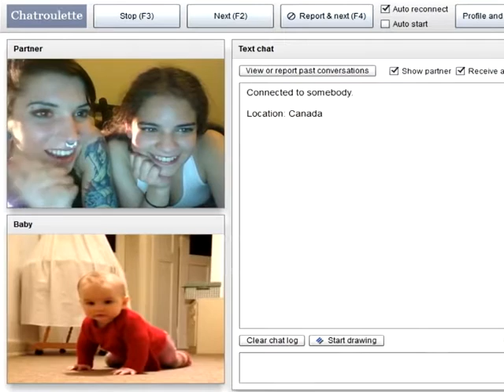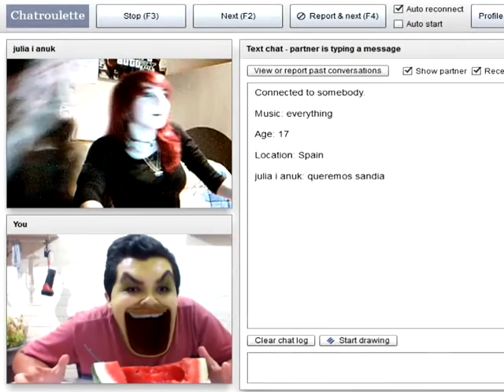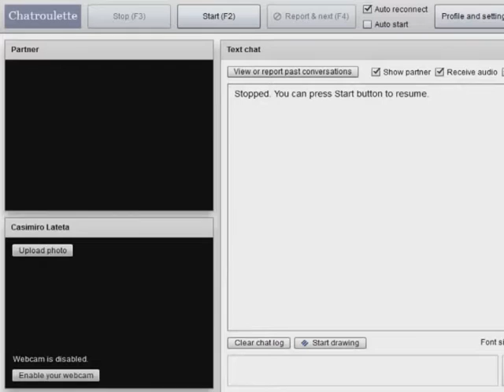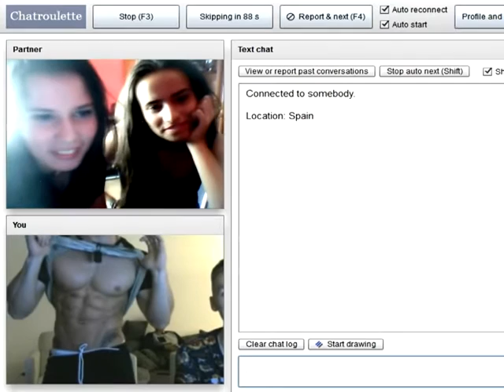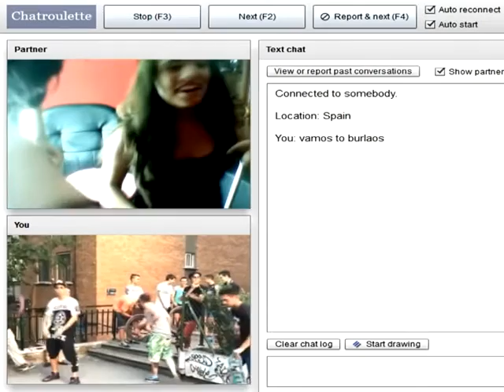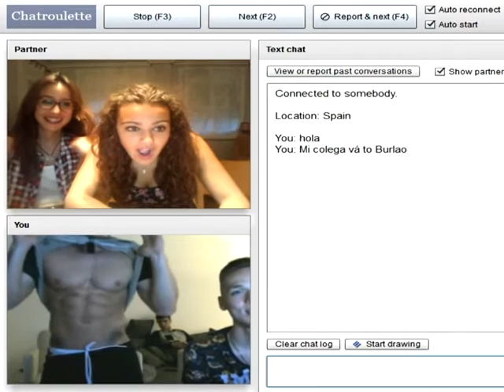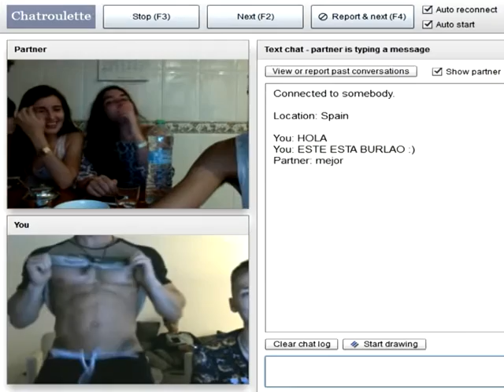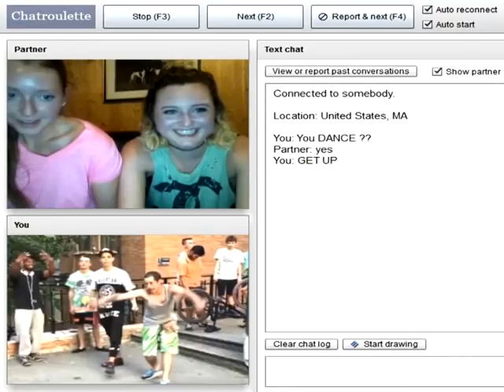LAS MEJORES Trolleadas de CHATROULETTE !!!!!!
los mejores Trolleadas de CHATROULETTE !
Ruben Paz - About Me (Official Music Video)
DESCUBRÍ ACCESO SECRETO AL AREA 51 *no es clickbait* (HotSpanish Vlogs)
IT (Eso) - Trailer 1 - Oficial Warner Bros. Pictures
LA HABITACIÓN DE RAFA RENOVACIÓN TOTAL | LOS POLINESIOS VLOGS
YA NO QUIERO ESTUDIAR
ENTERRADO EN 1.000 BOLAS DE COLORES
Pepe & Teo opinan de la Mars, Drag Race | Pepe & Teo
¡Top 10 Celebridades Más INTELIGENTES!
Que Hay En Mi Bolsa/Mochila | StyledbyAle
PLANETA VEGETTA - EPISODIO FINAL EPICO!
REACCIONES DIVERTIDAS EN OMEGLE (CON SUSCRIPTORES)
PROBANDO SNACKS JAPONESES con KALA!
Especial de Halloween 2014 - Luisjefe1
PUBLICIDAD JAPONESA EXPLICADA FÁCILMENTE
EL RETO DE LA SARDINA COJA CON AuronPlay
Llegué a JAPON "Reencuentro Familiar" + De Safari JAPON - Ruthi San ♡ 11-03-17
Visitando un SUPERMERCADO EN CHINA!
NO terminé la Prepa
OSDAN LO EXPLICA TODO (El chico mas lindo del mundo) (ﾉ◕ヮ◕)ﾉ*:･ﾟ✧
10.000 PINGÜINOS VS UN HOMBRE | Simulador de Batallas Epicas

BORUTO Capítulo 2 Sub Español
ROOM TOUR | LOS POLINESIOS VLOGS
No me agradan los robots!! // Gato Mario // Abryl Ardans :3
Peppa Pig En Español Capitulos Completos 2017 ★George PINTURA★Video De Peppa Pig En Español Nuevos
LAGO PRIVADO | ¡me avente y cai mal! (BayBaeBoy Vlogs)
RETO DRIFT (vs piloto profesional) | JUCA
¡TAG DEL SUPERMERCADO 2000 Y PRIMERA PELEA!
ADIÓS INTRO - Cambios al Canal / Juanpa Zurita
Masaje JAPONES para Arrugas y Papada + Me Preocupa la Situación JAPON - Ruthi San ♡ 28-06-17
Esta ALDEA AFRICANA te llevará de viaje al pasado! | Marruecos